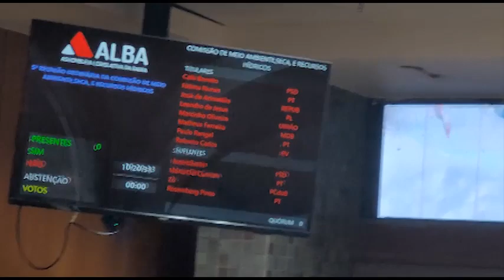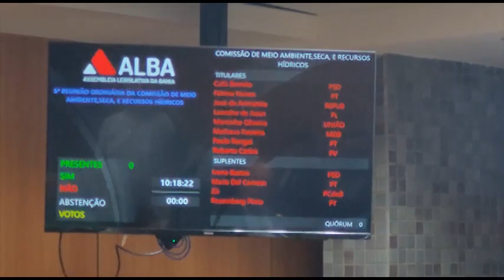Suspensa por falta de quórum a reunião da Comissão de Meio Ambiente da ALBA | 24/05/2023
Sem alcançar o quórum mínimo, reunião da Comissão de Meio Ambiente da Assembleia Legislativa da Bahia foi suspensa

Representantes da AMI Ipitanga, SALVA, AMOM, OSCIP Rio Limpo, Movimento Chega de Poluição Sonora além de moradores de Lauro de Freitas e Busca Vida, entre outros interessados fizeram-se presentes e criticaram a ausência dos parlamentares. Dos 12 deputados que integram a Comissão de Meio Ambiente (8 titulares e 4 suplentes), apenas três compareceram, não alcançando, portanto o quórum mínimo de 5 presenças definidas pelo regimento para a abertura dos trabalhos. O presentes foram: Deputado Leandro de Jesus (PL), presidente da Comissão, o deputado José de Arimateia (Republicanos) e o deputado Roberto Carlos (PV).

Na pauta, dentre outros assuntos, pretendia-se debater e deliberar quanto a providências sobre o Rio Sapato que, em Lauro de Freitas, passa por Ipitanga, Vilas do Atlântico e Buraquinho. Denúncias de moradores e entidades ambientalistas, reforçam problemas de contaminação das águas por esgoto doméstico e ausência de políticas públicas adequadas para evitar que o Rio Sapato siga o mesmo destino de tantos outros, a exemplo do Rio Ipitanga, e que hoje lança grande quantidade de esgoto na foz do Rio Joanes, em Buraquinho.

A próxima reunião da Comissão de Meio Ambiente da ALBA está agendada para o dia 31/05/2023 (Quarta-feira), às 10h.